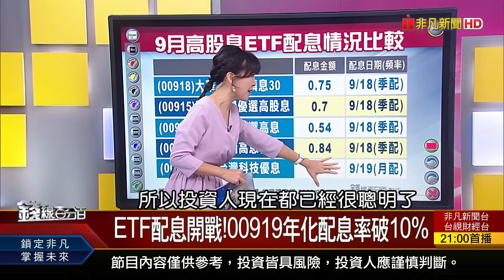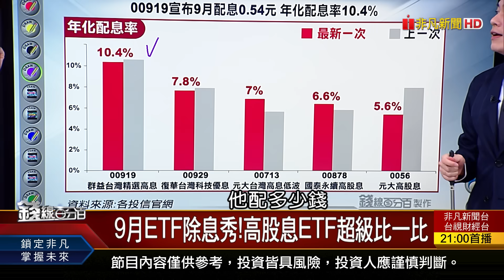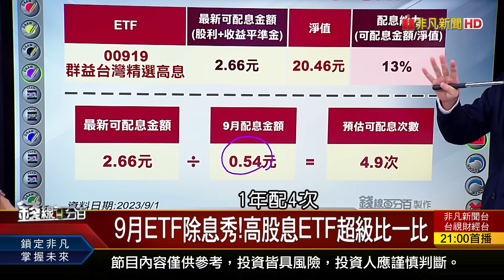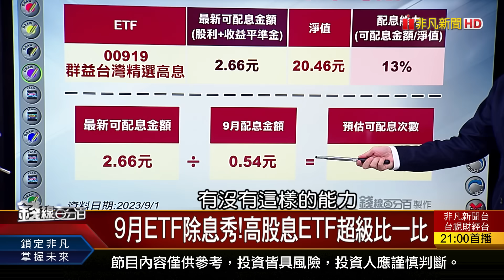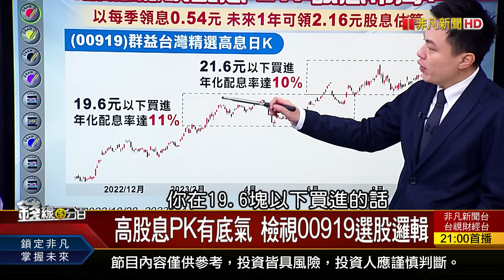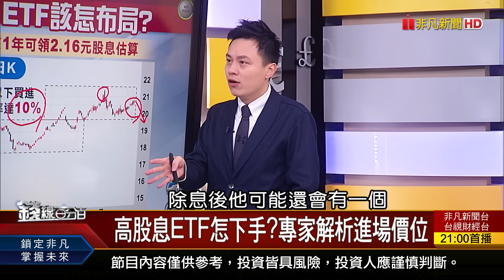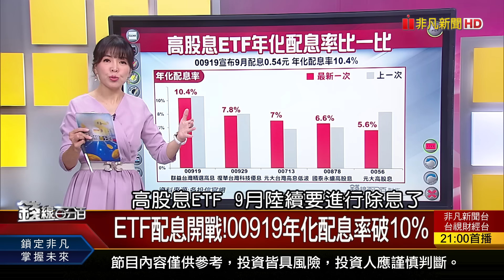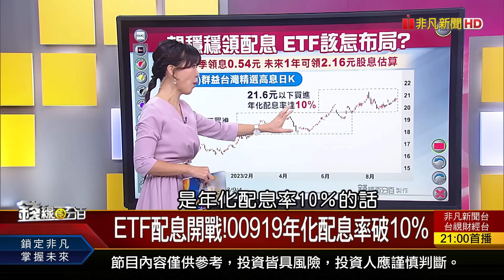《9月ETF配息開戰！00919連2季年化配息率破10%！破解！貨真價實高股息？》【錢線百分百】20230904-3│非凡財經新聞│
◎9月ETF配息開戰！00919連2季年化配息率破10%！破解！貨真價實高股息？

●0904完整版(上)《緯創納0050最後逃生門？記憶體救世主降臨？00919連2季年化配息率破10%！》
●0904完整版(中)《特斯拉暴跌5%！電動車全球大亂戰？台積電神隊友來了！供應鏈旺誰？》